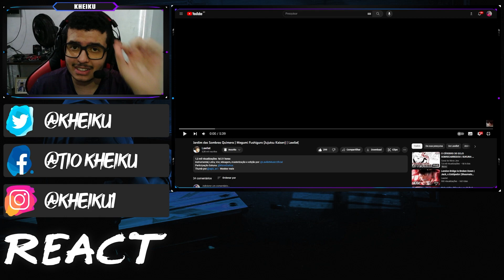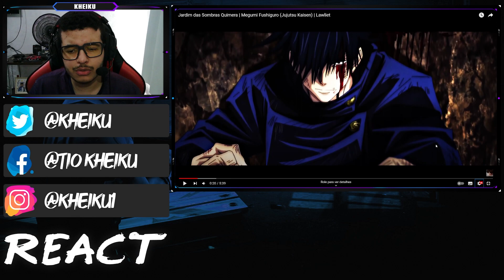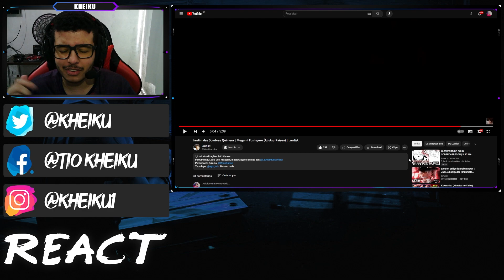[REACT] Jardim das Sombras Quimera | Megumi Fushiguro (Jujutsu Kaisen)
●Vídeo Original●